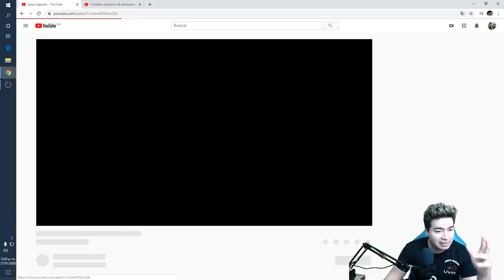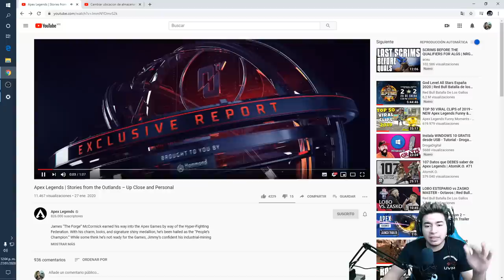ENTREVISTA A FORGE SUBTITULADA AL ESPAÑOL!! Stories from the Outlands – Up Close and Personal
link oficial del devstream!!

Gamertag: ElectroCHET0
competitive player